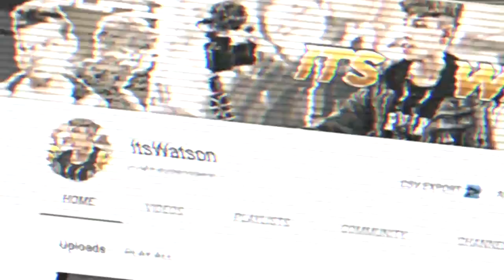TAKING A LOOK AT YOUR 2020 GAMING SETUPS!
Hey guys and welcome back to another vlog! In today's video i take a look into some of your guys GAMING SETUPS! It was awesome seeing what WILD creations people have for their setups and inspired me on what i want to do for mine in 2020! :)